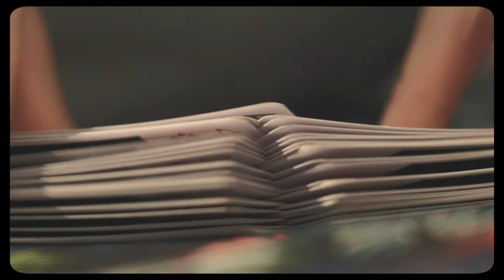Cheapest Cinematic Combo 2021? (GH5 + Helios 44-2 + Zomei ND Ultra Slim)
Testing out the Helios 44-2 with the GH5. Spring time in Auckland New Zealand.

Beat by Cam Cranston